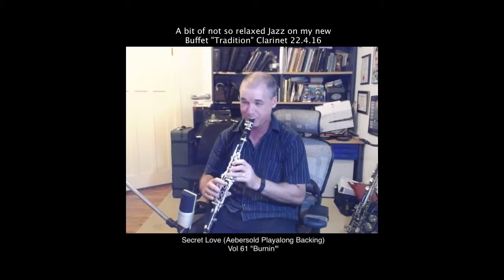Testing out my new Buffet Tradition Clarinet (2016)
In this video I run my brand new Buffet Tradition clarinet through it's paces.

I find that using improvisation as I would on stage and under performance conditions is a great way to test out a new instrument. I expect a lot from my clarinets and saxophones and this Buffet Tradition passed with flying colours.

The tone is sweet, the notes all seal beautifully and "pop" when I need them to. The intonation is effortless and it's easy blowing and a delight to play!

Backing track :Secret Love from "Burnin'" (Jamey Aebersold products)